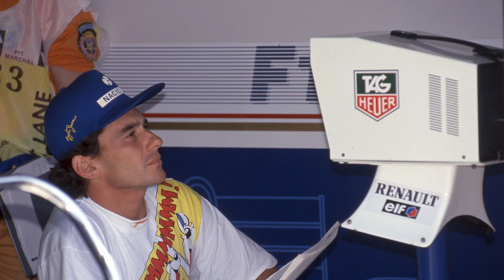Ayrton Senna: F1's GOAT? | The Numbers | Crash.net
On what would have been his 60th birthday, we look back on the numbers behind one of the biggest names in the history of Formula 1, Ayrton Senna. Is he the greatest of all-time? Have a watch & let us know.